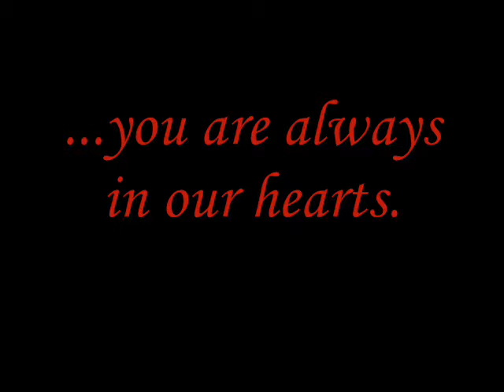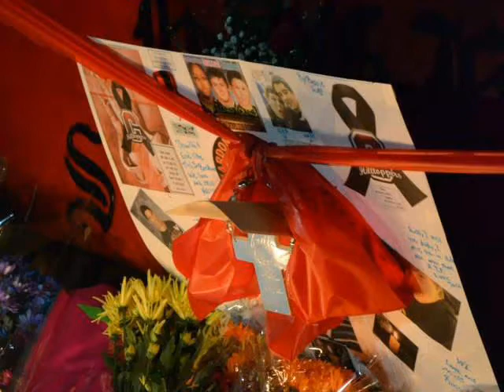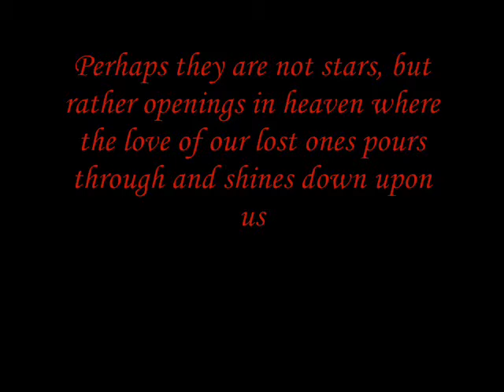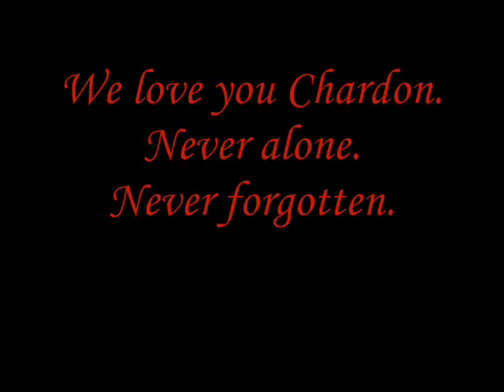Chardon High School - Never Alone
Dedicated to all those suffering from the tragedy that occurred at Chardon High School on February 27, 2012.